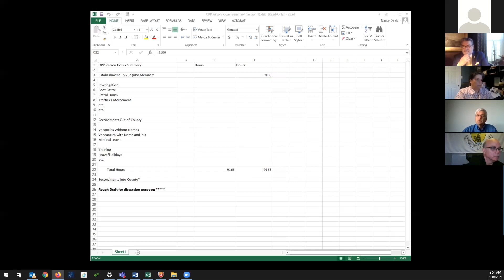Police Services Board Meeting | May 18, 2021